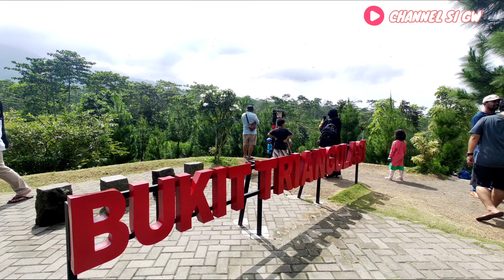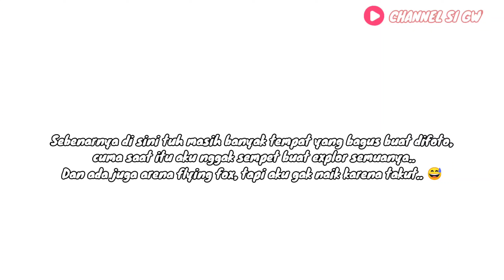The Lost World Park - Lava Tour Merapi Yogyakarta Part 2